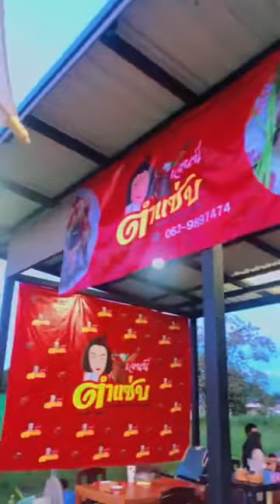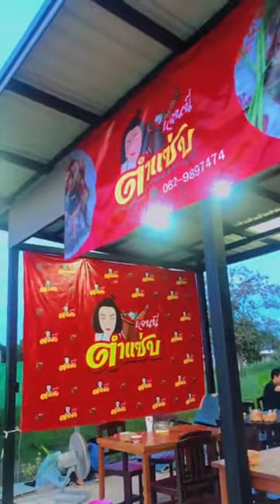ร้านตำแซบ ประตู1 มธส.โคราช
หน้า มธส นครราชสีมานะจ๊ะ